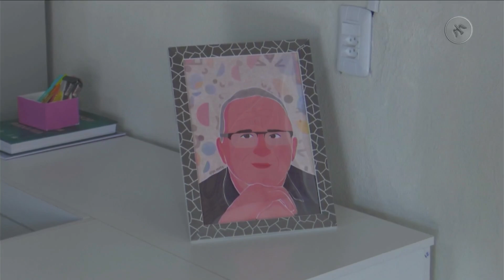CASA DAS ARTES EDSON BARBOSA | UERN TV NOTÍCIAS 2024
A Casa das Artes Edson Barbosa, no município de Baraúnas, conquista muitos alunos